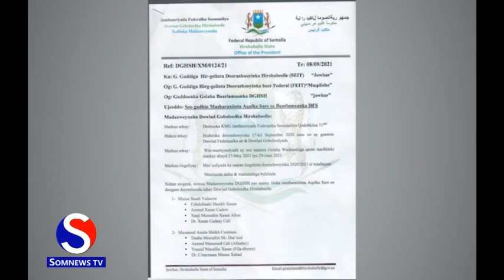Madaxweynaha Hirshabeelle ayaa soo saaray liiska Musharixiinta ku tartamaya Aqalka Sare ee BFS